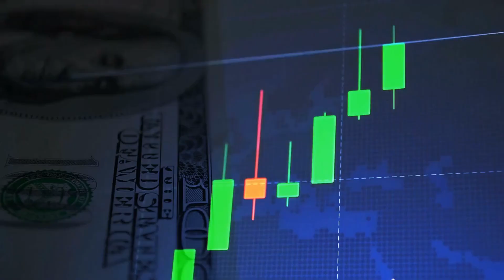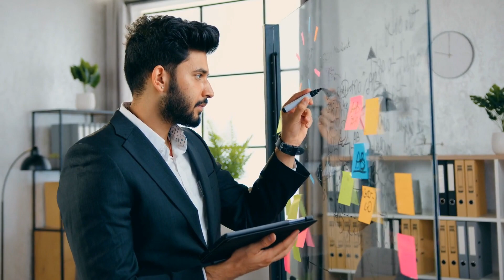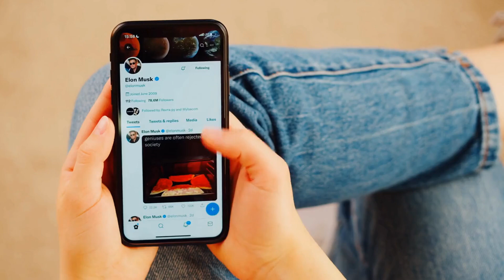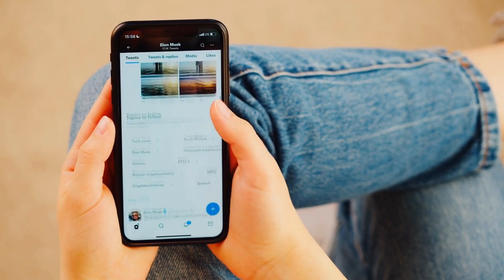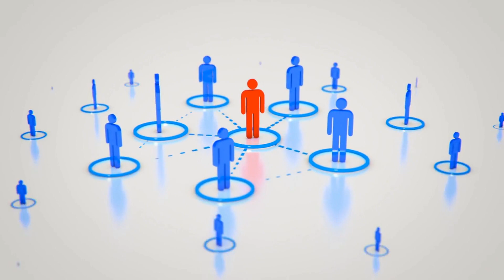The Truth About The "EVIL" 1% of the Society